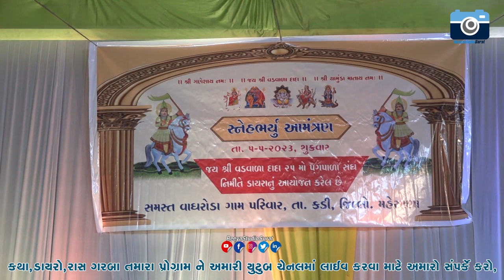Sneha Patel | Lok Dayro | Vadhroda | Rama mandal | part- 7 | Reeya Studio Surat | Best Sahitya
❋PRODUCED BY REEYA STUDIO SURAT❋

❋Album: Lok Dayro
❋Producer:- GHANSHYAM BHAI PATEL
❋Singer :  Sneha Patel , Bhadresh Dave , Khodabhai , Janak MAharaj
❋Label By: REEYA STUDIO SURAT
❋DOP :-  REEYA STUDIO SURAT
❋Editor :- Jaydeep Ahajoliya
❋Lyrics :- Song, Bhajan ,gajal ,Gujrati lok Geet
❋Artist :-Sneha patel , Bhadresh Dave , ramesh maheta
❋Ass.Director :- Akash Patel ,Vadhroda Parivar

                                    ❋❋Thanks to YouTube Family❋❋
❋Naresh Navadiya Organize
❋Akhandanad Films
❋PM Gujrati Studio
❋Radhika Film